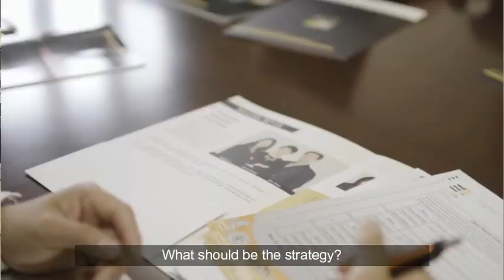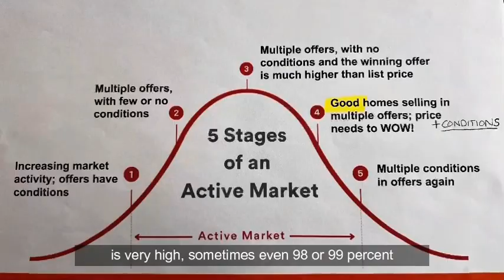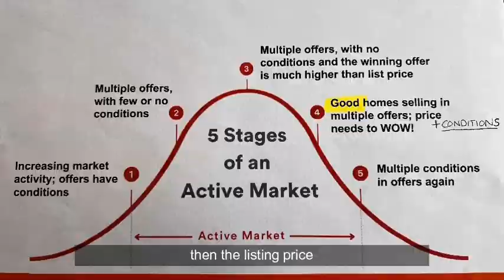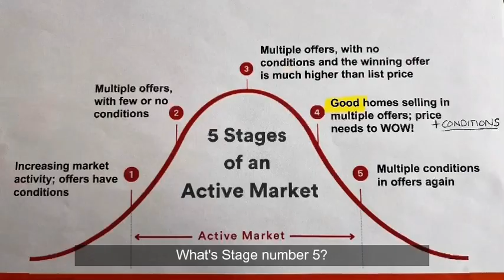Elite3 Market Updates 2022 Q1 - By Elite3 & Team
Sabrina is sharing her opinion about the current real estate market in Q1 2022.  As the market is constantly changing, let's learn from what the experts say!